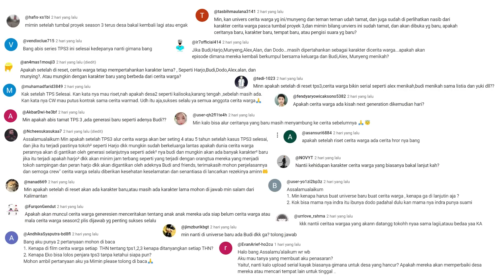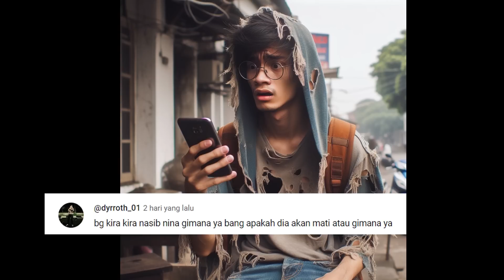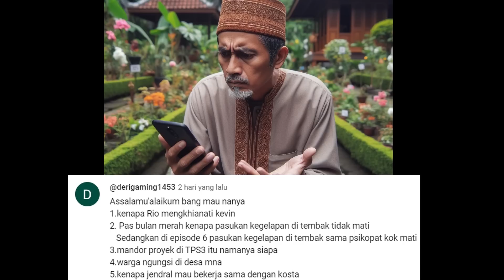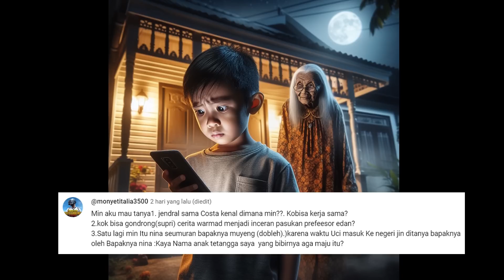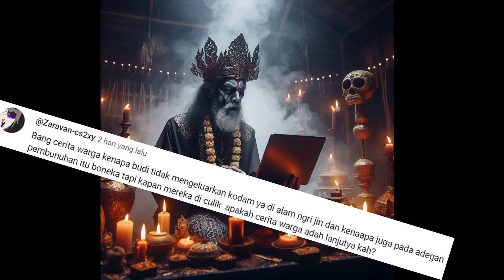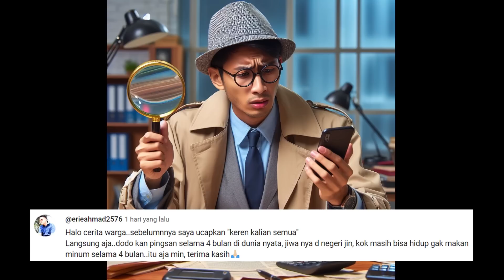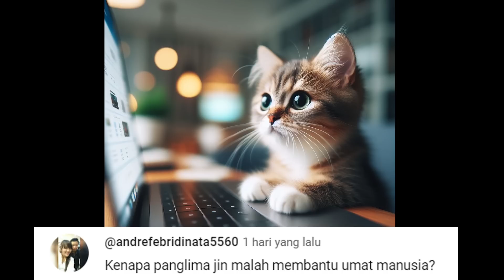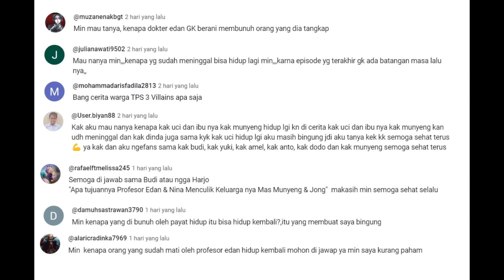Jawab Pertanyaan Seputar Tumbal Proyek Season 3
Kali ini mimin akan menjawab beberapa pertanyaan yang berkaitan dengan Tumbal Proyek Season 3